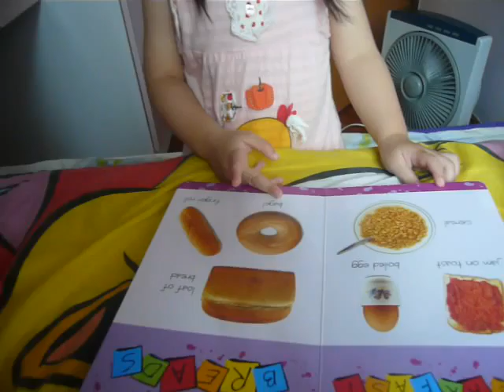Reading - food 052(16.06.2009)